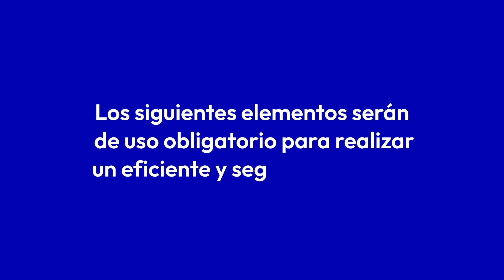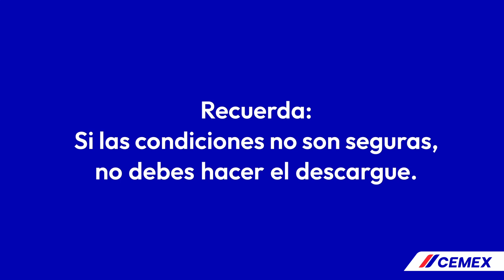Descargue volco lineal Planta Puente Aranda